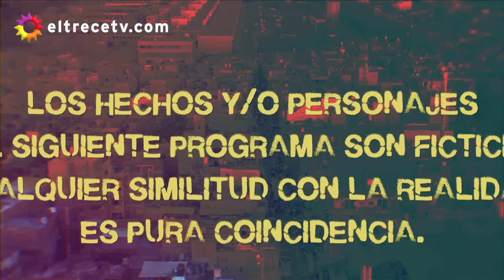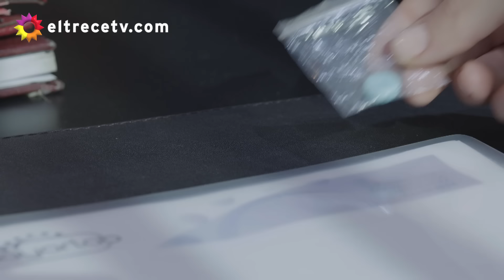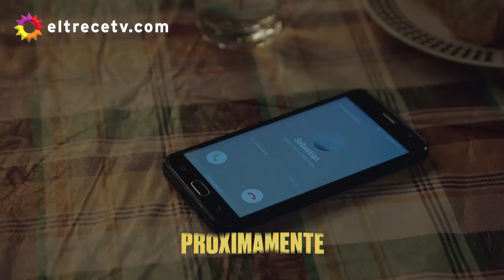La 1-5/18 Somos uno - Capítulo 18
Capítulo emitido el miércoles 13 de octubre de 2021 en eltrece.